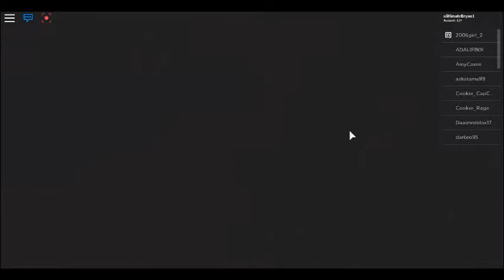Fishing Simulator April Fools Update Part 12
This was the limited time April fools update that only lasted for 24 hours.I manage to get it on cam before the time ran out.I hope you enjoy the video,Hit the Subscribe Button and Hit that little bell.